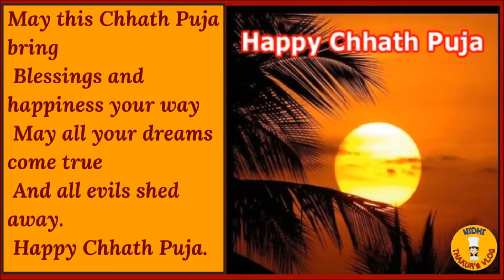Chhath puja status-Happy Chhath Puja -Chhat puja whatsapp status -सूर्य की उपासना का पर्व छठ महापर्व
Chhath puja status-Happy Chhath Puja -Chhat puja whatsapp status -सूर्य की उपासना का पर्व छठ महापर्व-छठ पूजा Special
छठ सूर्य की उपासना का पर्व -Chhath puja status 2021 -Happy Chhath Puja -Chhat puja whatsapp status -सूर्य की उपासना का पर्व छठ
new Chhath status ,Chhath puja status,Chhath puja status full screen,Chhath puja status for whatsapp in hindi, Best Chhath status,
Nidhi Thakur's Vlog